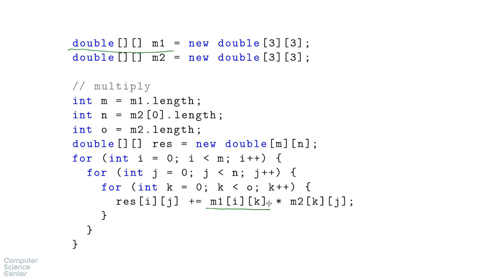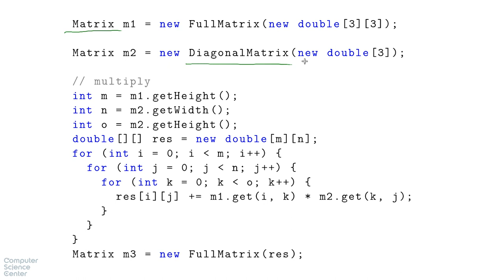Базовый курс Java - #38 урок. Пример использования ООП